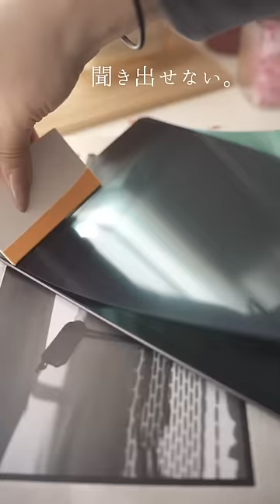衝撃。なんでこうなった？誰にも聞き出せない真実。バリバリの娘のiPad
子育てって難しい。理由がわからなければ注意したりどうすべきだったかを伝えられない。
でも、聞き出せない。壊したのは大物で毎日使っているiPadだったから余計にわからなくなった。
理由を教えてくれないから新しいもの買ってあげるのも違う気がするし
iPadでの作業が私もあるので、今回買ったものは娘にはしばらく貸せないかな。
皆さんだったらどうしますか？
ていうかそもそも子育てに正解ってないよね。
広い心でいたい気もするし、かと言って怒らないのも違うかなって思うし
親だって人間だから完璧じゃないしね。
ってちょっと今回は、ネガティブみたいな感じな内容になってしまったけど
ちょっとリアルな我が家の出来事でした。
もう少し時間を開けたら教えてくれるのかな・・・。
とりあえず、iPadのケース買おう。

いつかこんな日もあったよねって笑い話になるといいな。

愛用品はこちらに載せています。

▶▷撮影機材
メインカメラ　sony
サブカメラsony
＆iPhone 14 proも使っています。
メインカメラ用レンズ
サブカメラ用レンズ　SIGMA 16mm F1.4 sony Eマウント用
サブカメラ用レンズ SIGMA 30mm F1.4 sony Eマウント用
ミニ三脚　マンフロット PIXI EVO
三脚　Velbon BK POLE POD

\\SNS//
☑TikTokはフォロワーさんが31万人を超えました～

7年専業主婦をやっていてやっとたどり着いた掃除方法や
・TikTok厳選クリエイター
・サンキュプレミアTikToker
・sarasa design store 公式アンバサダー
やらせてもらっています。

過去のVlog
▷▶ストック魔の大量歯ブラシ収納法／セリア収納容器／シンデレラフィット

▷▶【TikTok】すっきりシンデレラフィットの詰替100均収納まとめ【生活音ASMR】

▷▶ 【素手でトイレ掃除】簡単な掃除でも基本的にブラシなしで綺麗を保つ。clean with me

▷▶ドリンクバーの掃除収納補充をする/ネスプレッソ/ウォーターサーバー/コーヒーメーカー